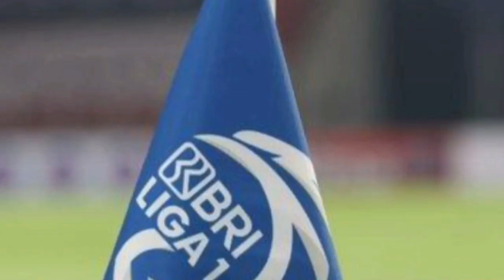Jadwal pertandingan Psm Makassar vs Rans Nusantara FC || BRI liga 1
Jadwal pertandingan antara psm Makassar vs Rans Nusantara FC,pada hari Senin tanggal 30 Januari 2023, pukul 19.30 wita di stadion Gelora BJ habibi Parepare Sulawesi Selatan